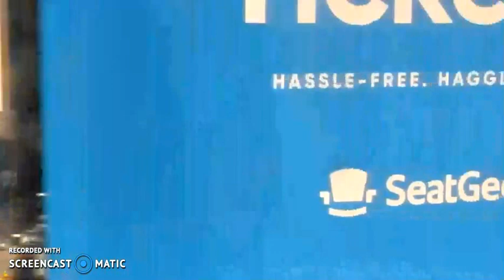Speculation as a Fine Art -by Dickson G. Watts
Selected excerpts from the book 'Speculation As A Fine Art and Thoughts on Life' by Dickson G. Watts.

"The guidebook for speculators as written by a successful speculator. Also contains Watts' classic "Thoughts on Life" -Short aphorisms of timeless wisdom. A source for classic market wisdom."

Not withstanding the provisions of sections 106 and 106A, the fair use of a copyrighted work for purposes such as criticism, comment, review, and news reporting is not an infringement of copyright. This material is not being presented for profit.